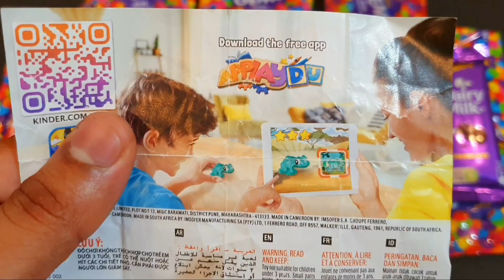New! Yummy Kinder Surprise Egg Toys Opening - A Lot Of Kinder Joy Chocolate ASMR (KINDER JOY)